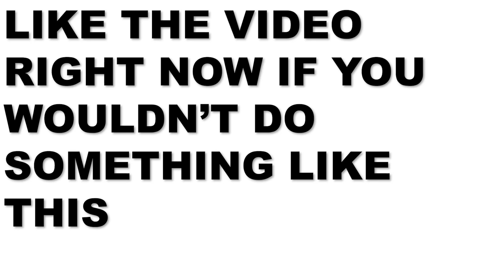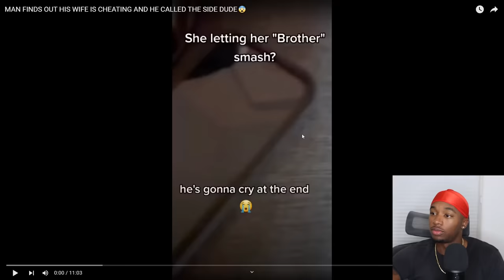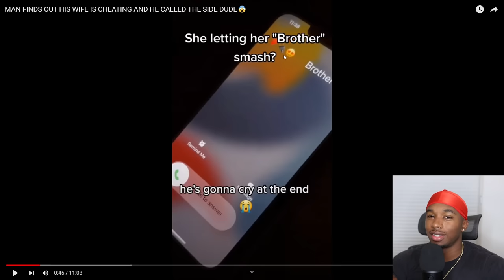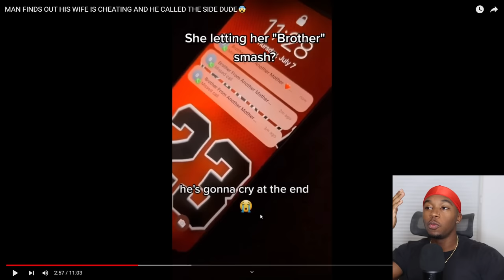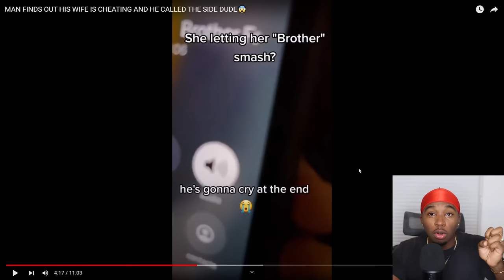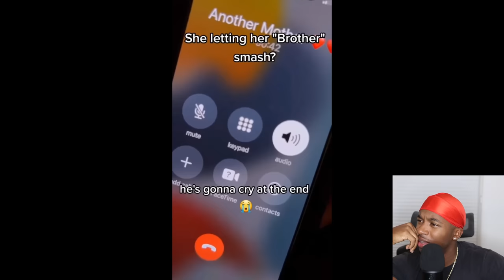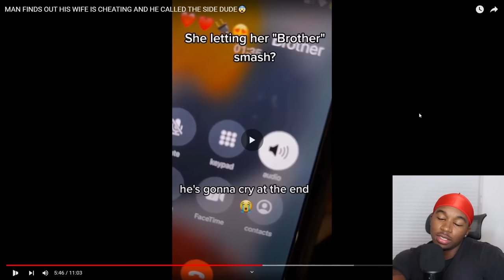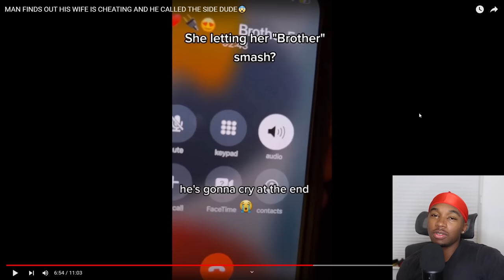After He Found His WIFE Sleeping With HER BROTHER He Did The Unthinkable